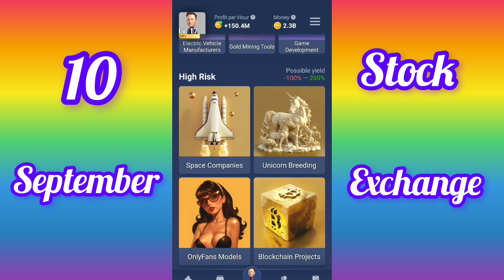X Empire Investment Fund Today 10 September | Musk Empire Daily Combo | X Empire Stock Exchange